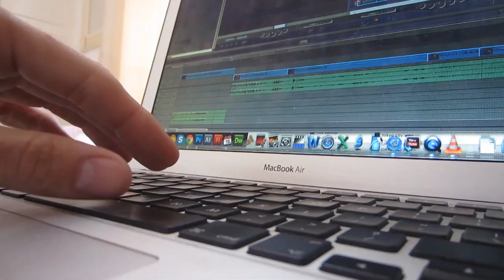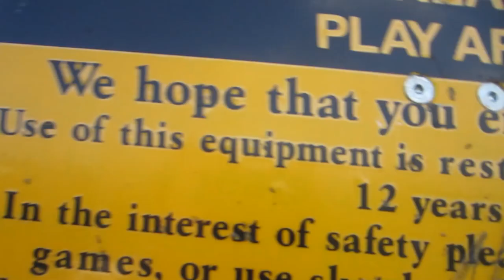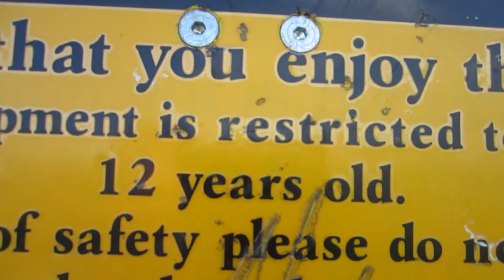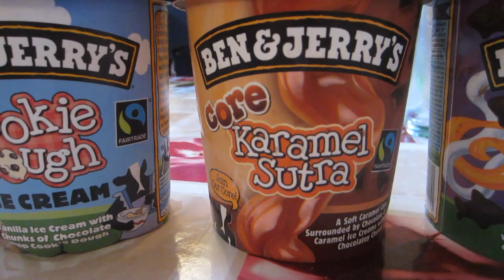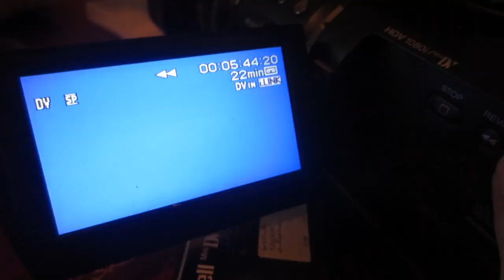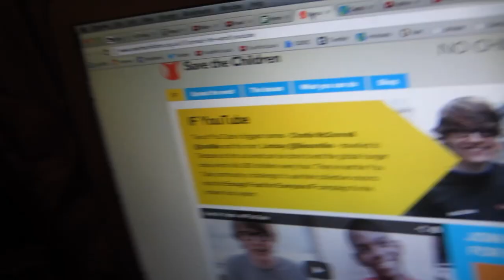IFyoutube | Louis Cole Daily Vlogs 96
Family twitters...